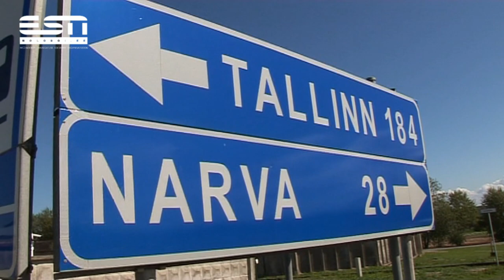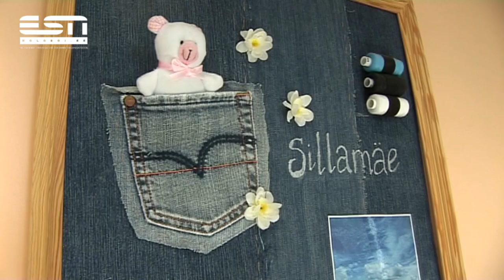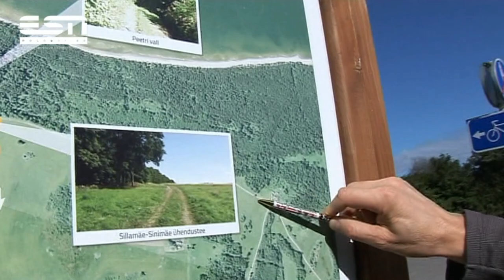TV Sillamae 2.09.2016